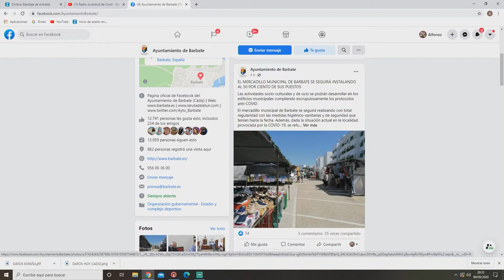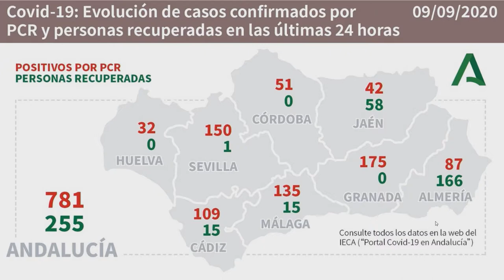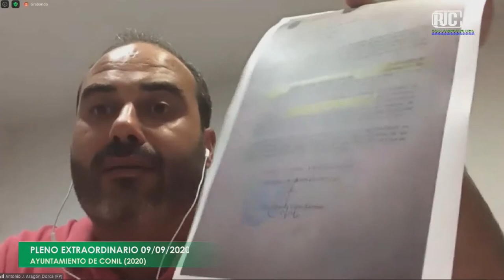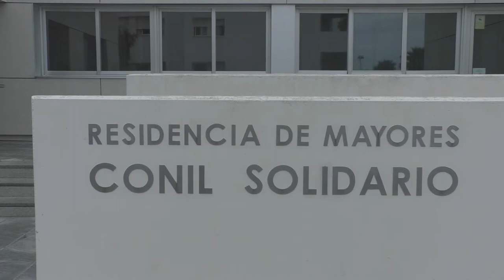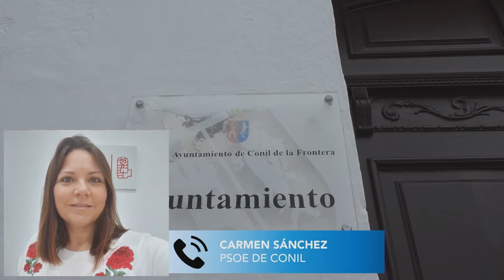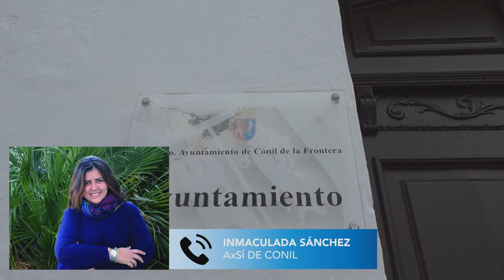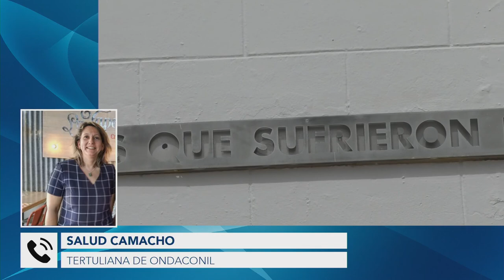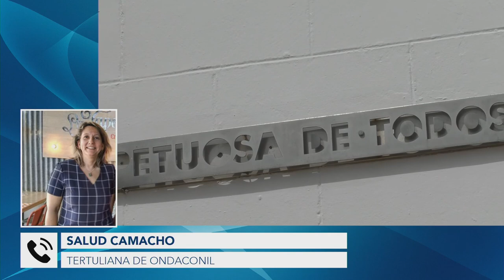09 09 2020 LA HORMIGONERA DE ONDACONIL.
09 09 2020 LA HORMIGONERA DE ONDACONIL.